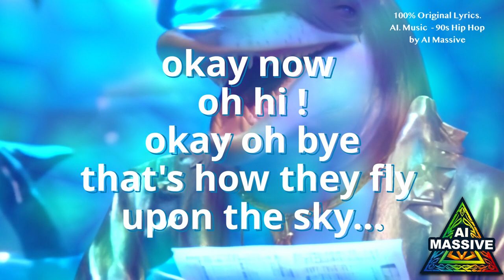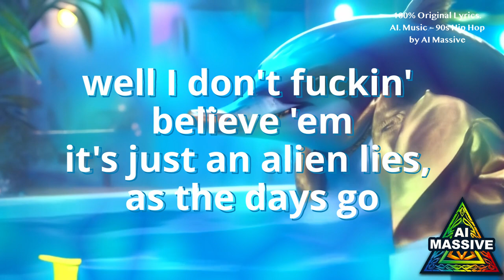90's Old School Rap with Udio - A.I. Music - Original Lyrics - "Alien Lies"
Using udio beta I was able to come up with my 1st 90s rap song with it.

This song is about... "what if aliens showed up and told you the secrets to the universe... why would you believe it? just because they are smarter than you?" ... kind of like a.i.